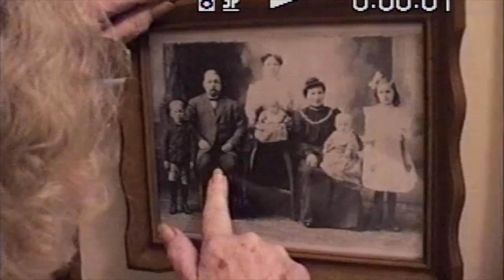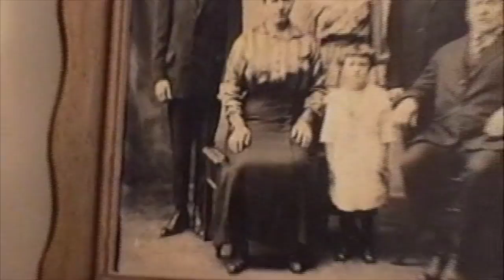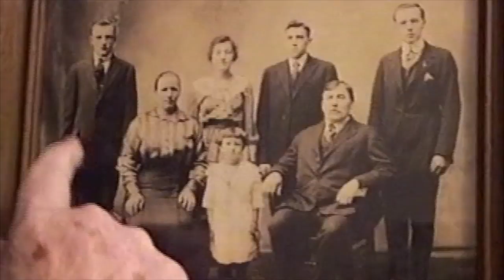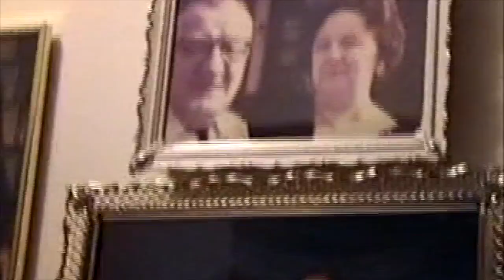Grandma T interview with family photos